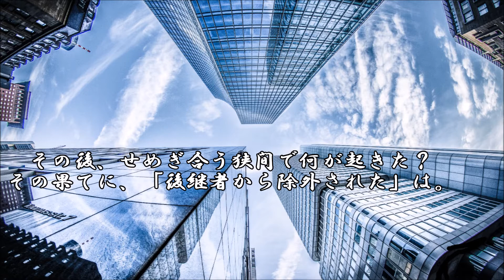ショートサーキット出張版読み上げ動画5683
独裁性の容認が結局は切り捨てとその対抗する存在を創る原理、
それは解っている、が。果たして「大賀さん」はそれを止める？

素材著作
風景